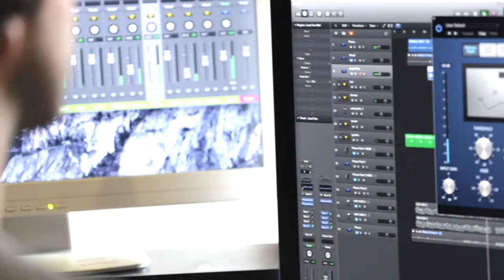Behind the Music: The Making of a Record